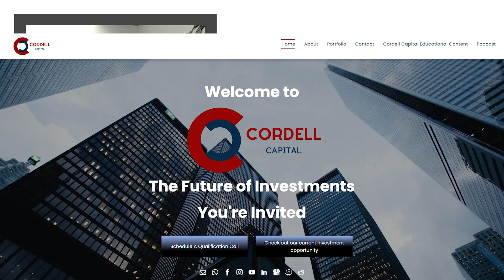EP:16 - With Charlie Wessel of Cordell Capital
Charlie Wessel, founder of Cordell Capital and successful entrepreneur located in South Carolina joins us this week. Charlie shares authentic stories on how he’s grown his business to almost 1,000 doors and over $100,000,000 in assets. He shares his thoughts on key performance indicators and what that data can mean to you as an investor.

or wherever you listen to your favorite podcasts!

I only recommend marketing software that I actually use in my business.

🤖 MARKETING SOFTWARE

00:00 Introduction
00:26 Random Thoughts
02:27 The Interview
22:10 Charlies Contact Info